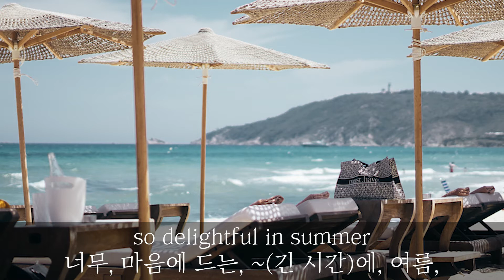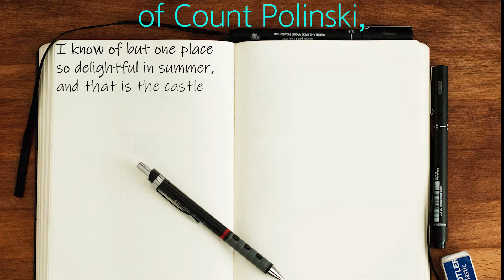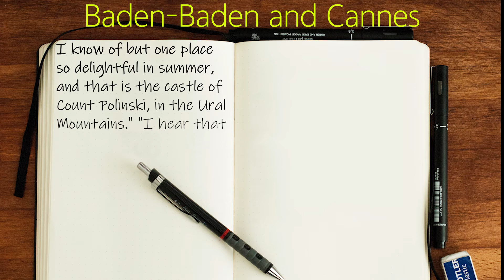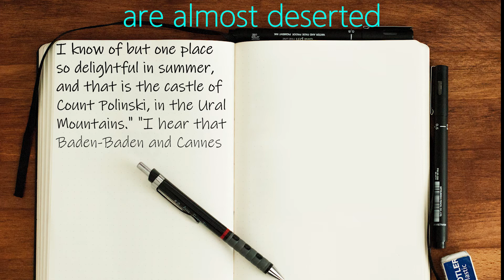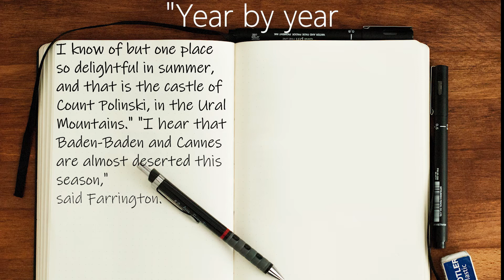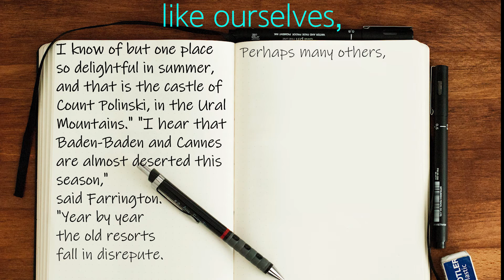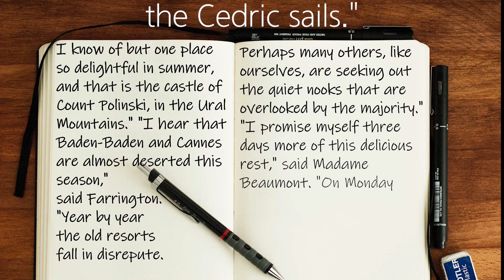연상독백 041) 저는 이 달콤한 휴식을 사흘만 더 누릴 생각이예요._아카디아의 단기투숙객들_오헨리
연상독백 시리즈 Date 41

Transients in Arcadia _ O Henry
아카디아의 단기투숙객들 _ 오 헨리

영어원서가 먼저냐? vs 영어실력이 먼저냐? 은 마치
닭이 먼저냐 vs 달걀이 먼저냐? 라는 질문과 마찬가지인 듯합니다.
뭐가 답인지 시간 허비하지 않고
바로 ‘황금알을 낳는 거위’를 드리겠습니다.
영어실력을 갖고 싶던, 영어원서를 제대로 읽어 싶던
그 두가지를 모두 가능케 하는 ‘연상독백’ 라고 하는 독서법을 소개합니다.

이렇게 귀한 거위(연상독백)를 그냥 가져 갈 수는 없습니다.
급하다고 집에 데려가서 그날 로 배를 가르는 우를 범할 수 있을 것 같아서요.
69일 동안 황금알을 낳는 거위를 어떻게 키워야 하는 지 몸소 경험하고 배워야 하지 않을까요? 평생 하루에 한 개의 황금알을 매일 얻기 위해서는 말입니다!
그 ‘연상독백’을 내 몸으로 체화시키는 69일간의 일정을
가치원서 와 브라이언북클럽 이 함께 가이드 하겠습니다.

가치원서 with
Brian Book Club